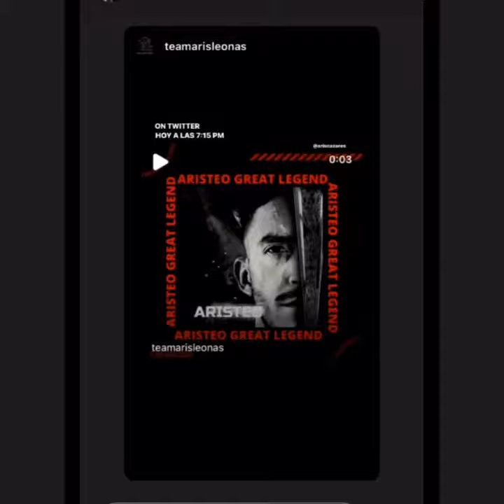ARISTEO CAZARES YA NO DORMIRÁ EN EL CATRE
ARISTEO SE AVIENTA UNAS CARRERAS